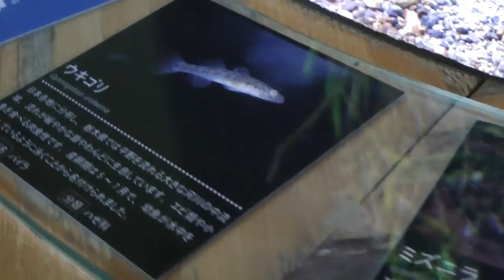水中に浮かぶ魚ウキゴリ なかがわ水遊園2015年1月11日 00087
水中に浮かぶ魚ウキゴリ　なかがわ水遊園2015年1月11日
Gymnogobius urotaenia